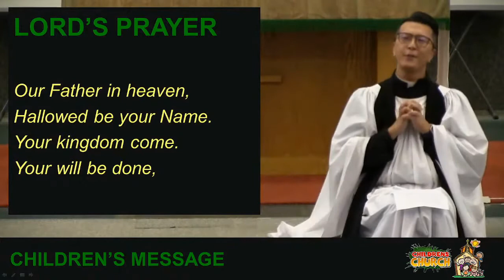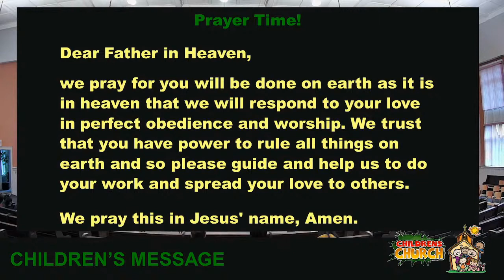2021-10-03 9am - Your will be done, on earth as it is in heaven (Children's Talk EN)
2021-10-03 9am  (19th Sunday After Pentecost)
Children's Talk (English)
Your will be done, on earth as it is in heaven. (2:50)
The Rev. John Ngai